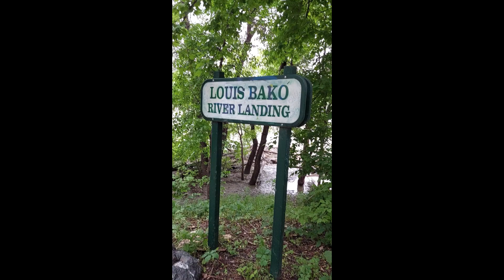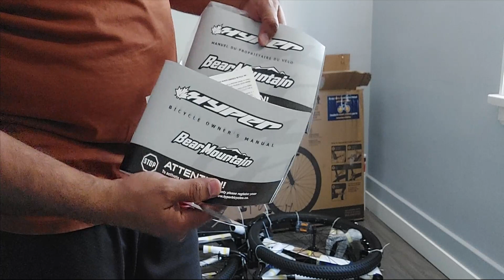Walmart 27.5" Hyper Bear Mountain Bike | Unboxing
Part 3 : Part 3 : What is CANADA PR PNP ( Provincial Nominee Program) ?

This channel sometimes use Film Clips, TV series Clips, Web Series Clips, Animation Series Clips to explain about the Film, Web Series, Trailers and Songs, but all under section 107 of the copyright Act 1976, allowance is made for FAIR USE for purpose such as criticism, comment, news reporting, teaching, scholarship and research.